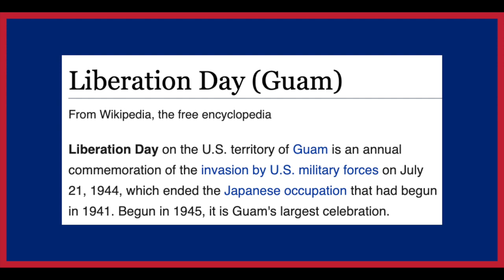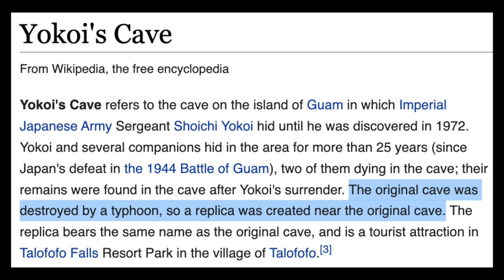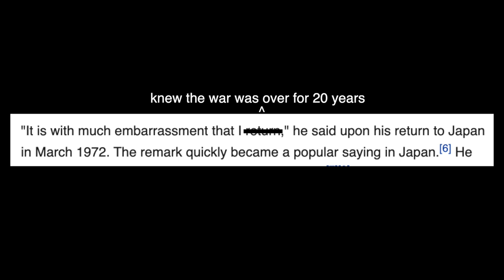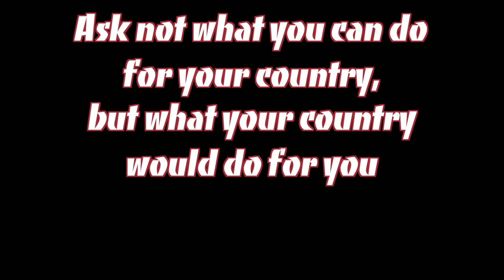The Last 3 Soldiers to Surrender after World War II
The world rejoiced when World War II finally came to an end in 1945. But unfortunately, some soldiers didn't get the memo. For decades after World War II, there were several Japanese holdout soldiers who remained in hiding on different islands, continuing to fight for their country and refusing to give up. These are the stories of the last three soldiers to surrender after World War II: Shoichi Yokoi, Hiroo Onoda, and Teruo Nakamura. Needless to say, each of them has a pretty sad story, if only for the fact that they missed the opportunity to see "The Sound of Music" in theaters. But allow this video to be a tribute to history's most loyal soldiers, for better or for worse.

None of my other videos have been about war, but maybe you'll still enjoy them.

0:00 Introduction
0:27 Shoichi Yokoi
2:15 Hiroo Onoda
5:13 Teruo Nakamura